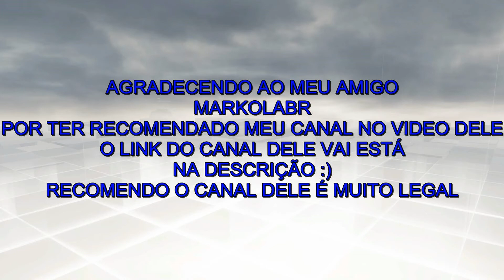Assassin's Creed Rogue - Fortes Franceses.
Assassin's Creed Rogue guia para 100% de sincronização (1080p).

00:00 FORTE SOLEIL (RIVER VALLEY)
05:43 FORTE BLANC (RIVER VALLEY)
12:13 FORTE BAIE ROUGE (ATLÂNTICO NORTE)
18:47 FORTE LOUIS (ATLÂNTICO NORTE)
23:37 FORTE PORT LA JOYE (ATLÂNTICO NORTE)

Jogo disponível em: Sony PlayStation 3, Microsoft Xbox 360 & PC
Video gravado no Xbox One: Pela Retrocompatibilidade
Gamertag: TheGameWorld360